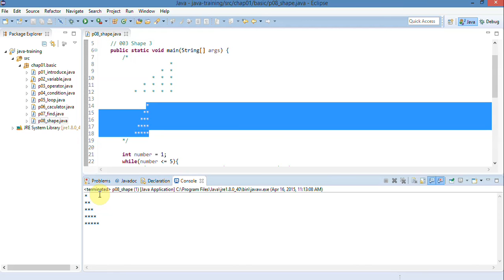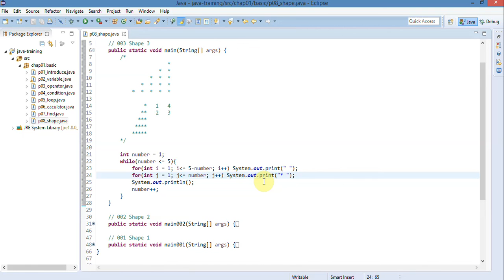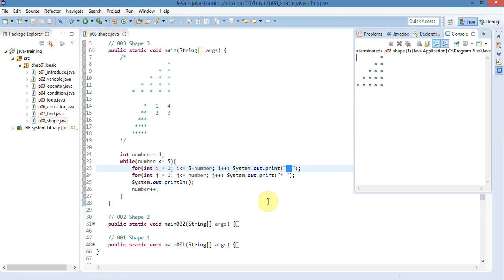Lập trình Java - 34 Thuật toán vẽ tháp hình P3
Bạn xem video đầy đủ của khóa học Lập trình JAVA tại đây